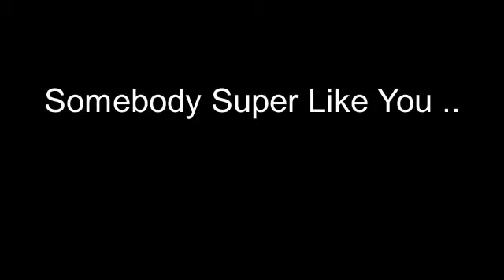SOMEBODY SUPER LIKE YOU cover by L[u]Myia DARK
Support the artist during COVID
3€ donation = one high quality song of my choice in your mailbox